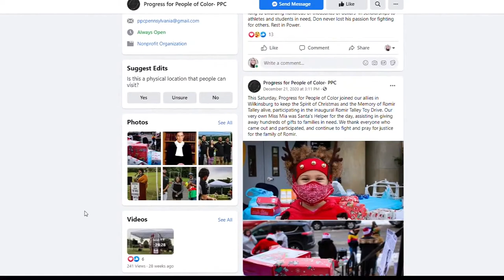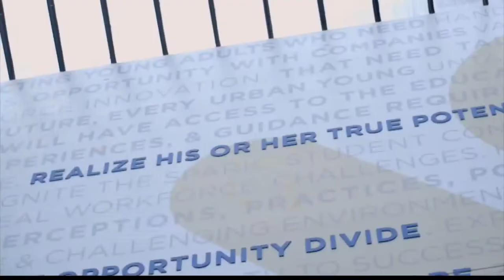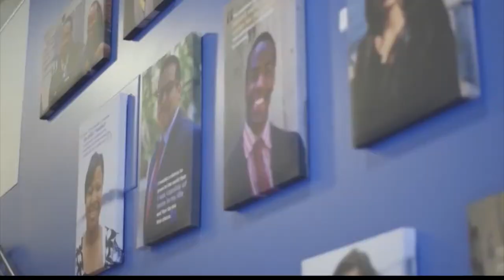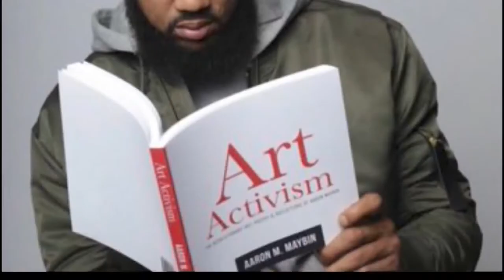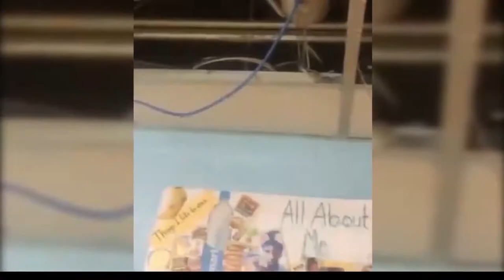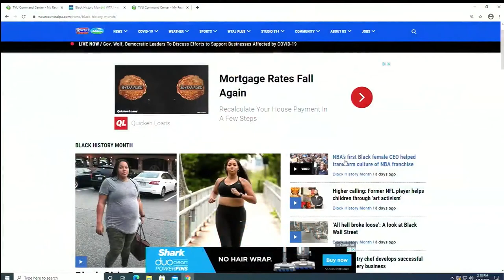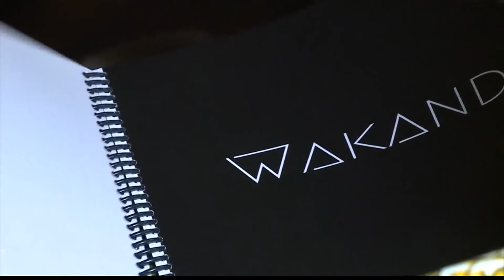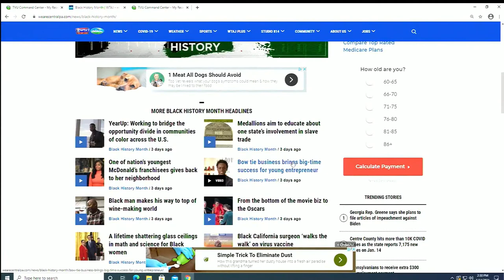Honoring Black History Special